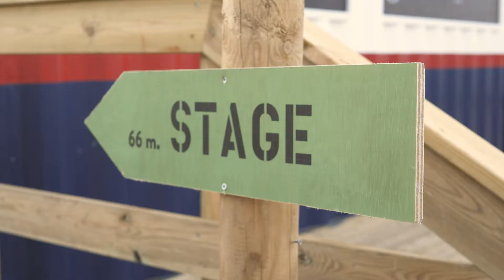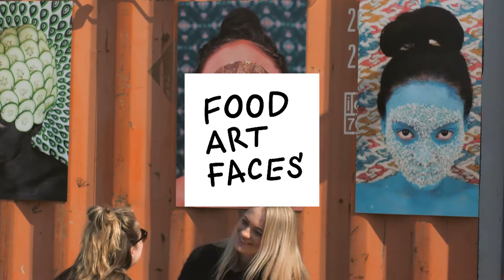Food Art Faces Copenhagen 2019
FoodArtFaces project - the first and only art food event that covers on the subjects of creativity, sustainability and innovation in food branch.